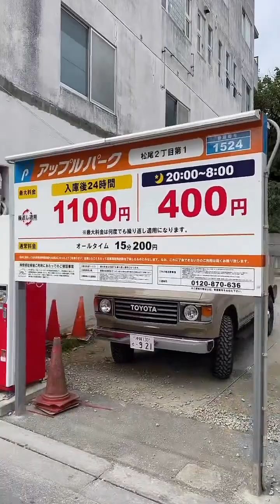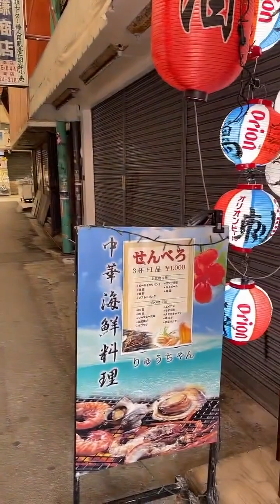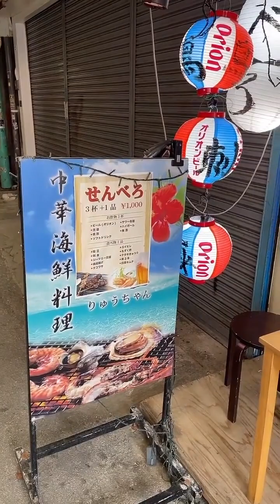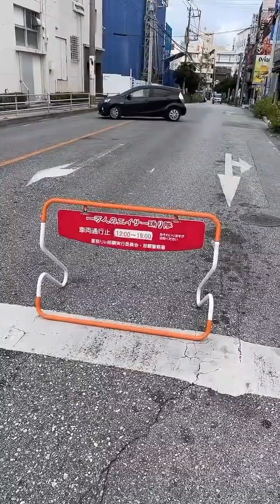【散歩】沖縄 歩行者天国！昼の国際通り / Naha City Kokusai-dori St. Okinawa (TikTokお散歩ライブ配信 2023.01 -12-)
【沖縄ひとり旅TikTokライブ動画 -12-】
2023年1月、3泊4日冬の沖縄ひとり旅をしてきました。
そこで行った、TikTokライブ配信の模様をほぼノーカットでアップ。
今回は、3日目『歩行者天国！昼の国際通り』です。

※風の音が大きくてうるさく感じる場面があるかもしれません。

2023年2月…YouTube毎日更新。
毎週 月水金　『past』楽曲動画
毎週 火木土　沖縄ひとり旅TikTokライブ動画
毎週 日　　　なにかしらの動画
詳細はこちらの動画で！

【散歩】沖縄 栄町市場で餃子→夜の国際通り / Naha City Kokusai-dori St. Okinawa (TikTokお散歩ライブ配信 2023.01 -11-)

●松田ショウゾウ
【悲しみレイン feat.SINJI】ほか、
いくつかの楽曲が、
ダウンロード・サブスク各サイトで配信中！！
（LINE MUSIC・Apple Music・AWA など）
InstagramやTikTokでも使用可能です♪

大阪府在住。
ぼちぼち音楽やってます。
“歌円”“Kazi”などのユニット活動を経て、
配信を中心に、ひとりでちょろっと歌ったりしてます。
楽曲提供やサポートなども。
音楽の他…
散歩とか旅行とか…
美味しいご飯とか美味しいお酒とか…が好き！